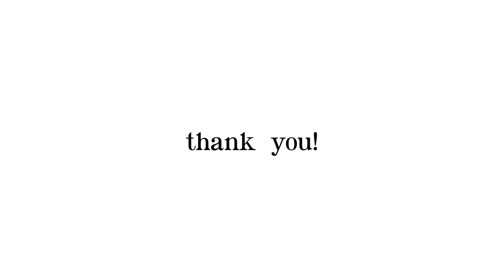Beanie Boos as Humans | Legacy Characters UPDATED!